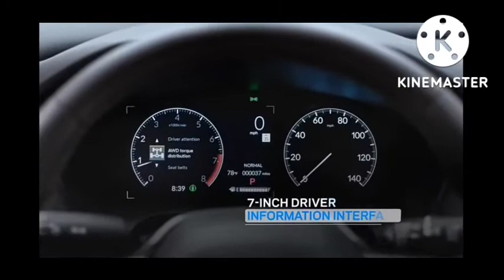HONDA HRV new launch , Honda HRV , new launch HONDA CAR , price and feature Honda HRV CAR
price feature Honda HRV car , luxury Carr , Honda new launch car , bio data new launch car Honda hrv